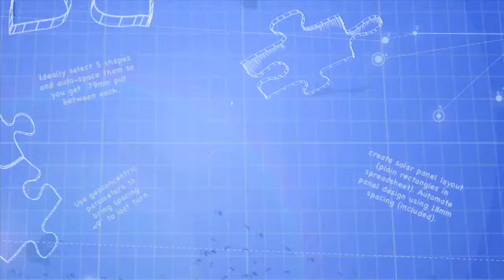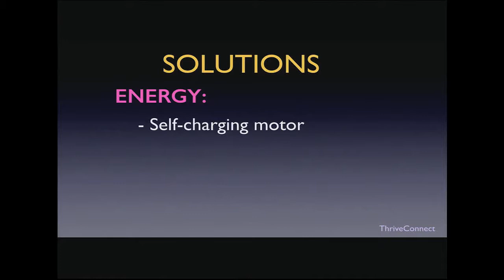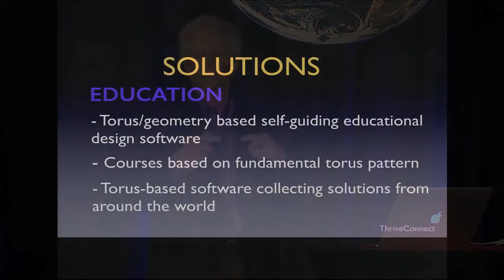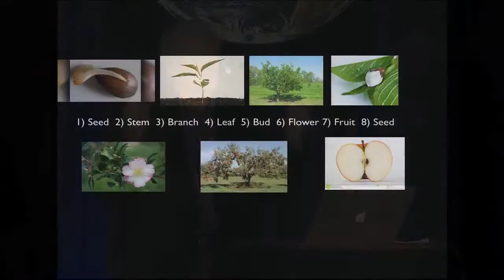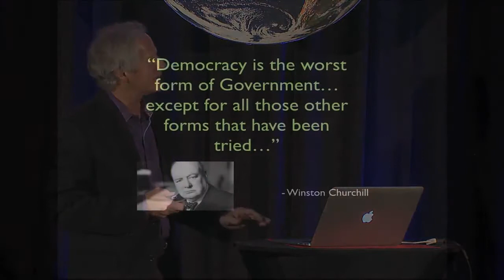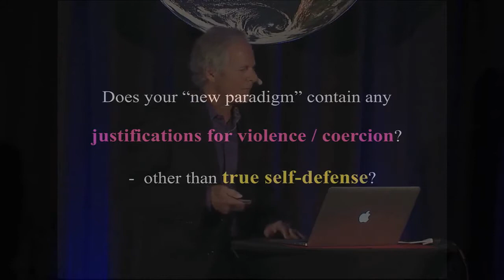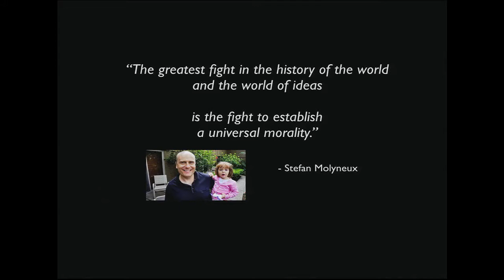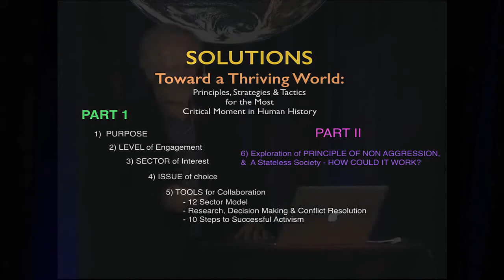Solutions Toward a Thriving World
Foster Gamble speaking at Architects of the New Paradigm Conference,  San Rafael,  Jan. 16-17, 2016. Steps of Transition to a free and prosperous world. Bring intergity to current systems while helping most needy, shrink gov't while protecting individual rights and commons, society of voluntary association and truly free markets bound by rule but no rulers.